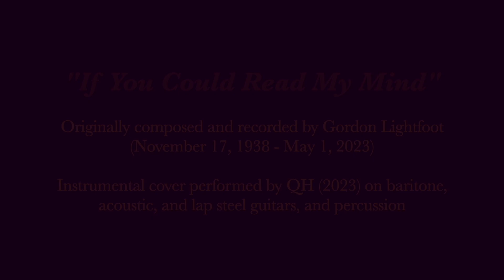If You Could Read My Mind (Instrumental Gordon Lightfoot Cover)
Legendary Canadian singer-songwriter Gordon Lightfoot passed away a month ago today at 84 years of age. A few days after his passing, while reflecting on his musical legacy, I started coming up with an instrumental arrangement for “If You Could Read My Mind”, one of his classic songs, for fingerstyle guitar. Initially, I envisioned it in a stripped-down arrangement for acoustic guitar and electric baritone guitar (played on a Squier VI with a capo, à la John Sebastian) with a foot tambourine to keep time. However, as I worked on it, I started overdubbing some additional parts that hopefully added to the arrangement, particularly a lonesome-sounding lap steel part that echoed the easy listening/AM radio-style strings of his original recording and some light percussion. I hope you enjoy this instrumental cover of “If You Could Read My Mind” as my tribute to Mr. Lightfoot. Please excuse any mistakes or sloppiness, as well as any peculiarities (for lack of a better word) with the final mix -- I recently bought a new set of headphones for my studio and am still getting used to their EQ/sound.
Rest In Peace, Mr. Lightfoot, and thank you for your music!